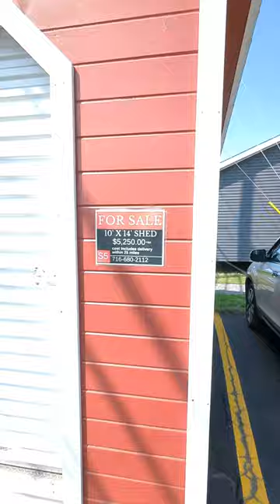walk around clip tour beautiful 2 bedroom manufactured home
Owl Homes of Fredonia is one of Buffalo/WNY's Leading Home Builders. They Display over $1,000,000.00 in New Homes on their property for viewing.

See the massive selection of new homes! Including Single Section, Ranch, Cape Cod, Chalet, Two Story Homes, and much more!

Enjoy watching our videos or had a good experience with us? Leave us a review on Google! Our team greatly appreciates it.

Design your home!